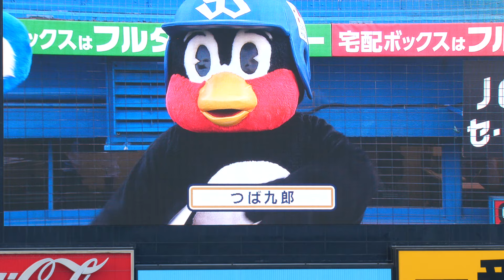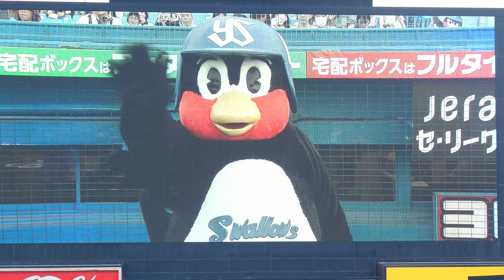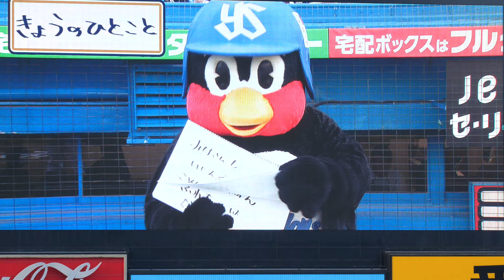つば九郎 ３０周年のお祝いコメント貰えるか楽しみにする！！ 2024/8/12 vs中日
2024/8/12
東京ヤクルトスワローズvs中日ドラゴンズ

交流戦やオールスターが終わり、いよいよシーズンは後半戦！！
混戦のセ・リーグで何とか一つでも上位に行くために、一つ一つの試合を落とせないヤクルトスワローズ！！ここから本当の意味で『ヤり返せ』です！！
絶対に優勝しましょう！！GO GO SWALLOWS！！

【サブチャンネル『TSUBA-chのおふしーずん』】
『TSUBA-chのおふしーずん』ではヤクルトの情報だけではなく、主のオフでの仕事の様子や、カメラ講座を始め、いろんな映像をお届け予定です！

今年のテーマは『ヤり返せ！』
私もTEAMとして、ヤクルトのセ・リーグ制覇、そしてもう一度『てっぺん』を奪還して、応燕しましょう！！今日からプロ野球開幕戦！！
この特別映像を見て、また新たな気持ちで応燕していきましょう！！
Go Go Swallows!!